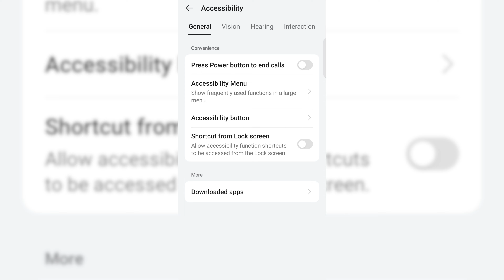One Plus Mobile Me Power Button Se Call Disconnect Ho Jata Hai Thik Kaise Kare || Bishal Mandal